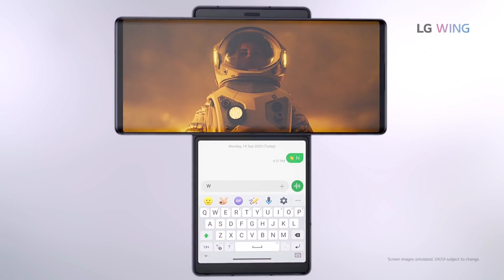LG Wing - Future ka एकदम बवाल फ़ोन - Upcoming Smartphone In India - Technical vishwakarmaji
Hello Tvg Family !
   Dosto aaj ke is video me maine aapko upcoming phone ke baare me bataya hai. or wo upcoming phone ka naam hai LG wing. kaafi kamaal ka or bawaal phone hai. ishme aapko double screen dekhne milta hai jo ki clockwise ghumta hai. agar phone ke baare me aap padhna pasand karte ho to aap padh sakte ho mere blog me or blog ki link aapko aage niche mil jaayega. or sach bataau ye LG wing Phone such me bawaal phone hai.